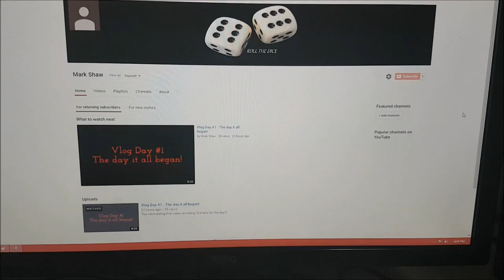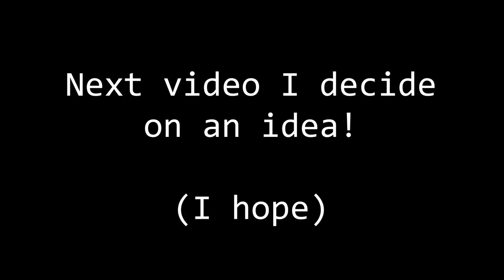Vlog # 2 - End of week one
Vlog # 2 - End of week one, still have not decided on an idea but getting there!!